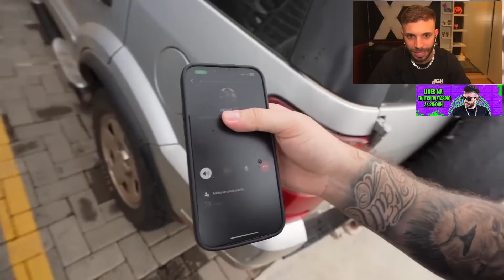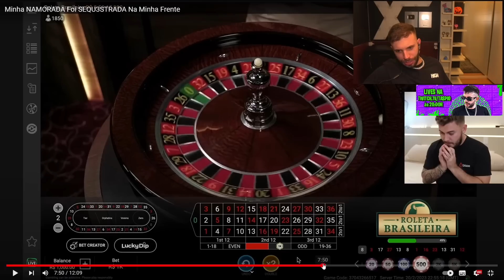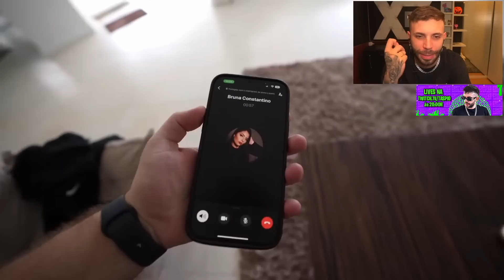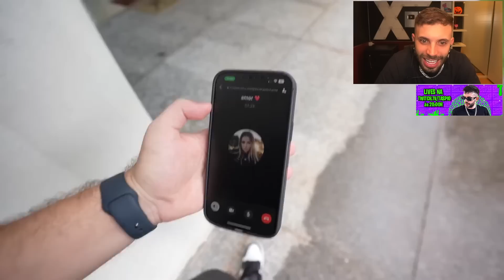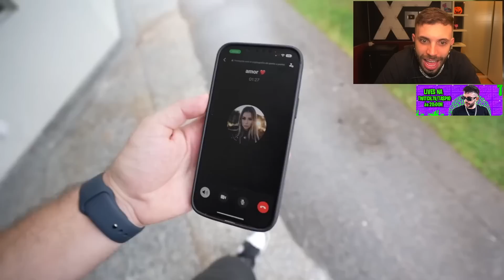NAMORADA DO JC FOI SEQU3STRADA!!😱| TASPIO REAGE Minha NAMORADA Foi... Na Minha Frente